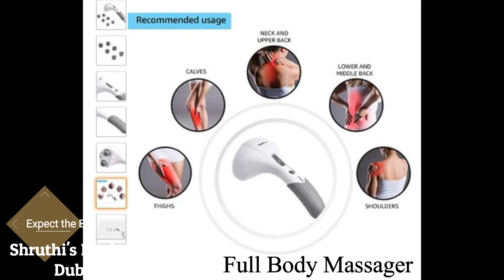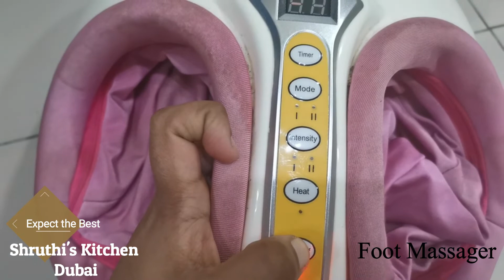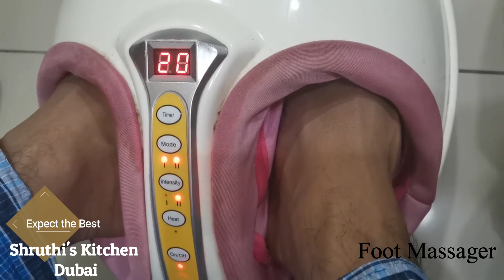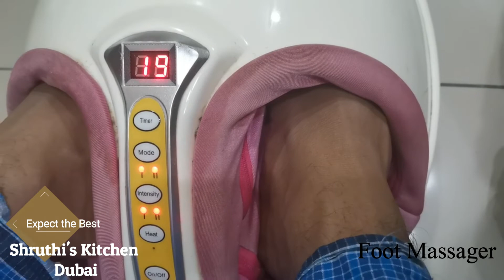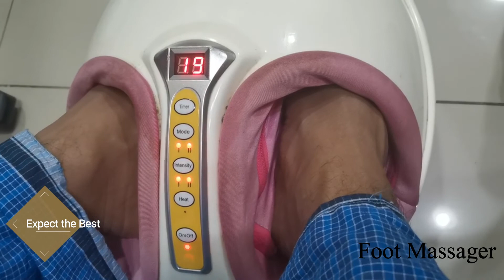Full Body Massager 💆🏻‍♂️💆🏻Review in Tamil | Foot Massager 💆🏻‍♂️💆🏻Review in Tamil | Electric Massager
Be Happy 😍
Stay Healthy 💪🏻